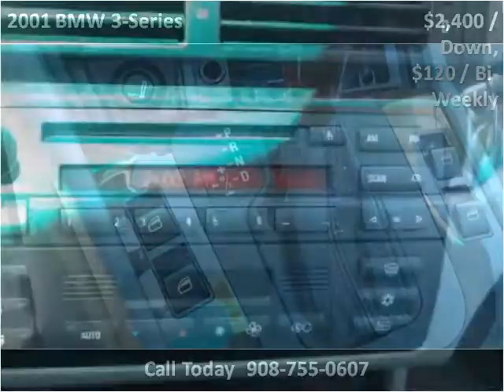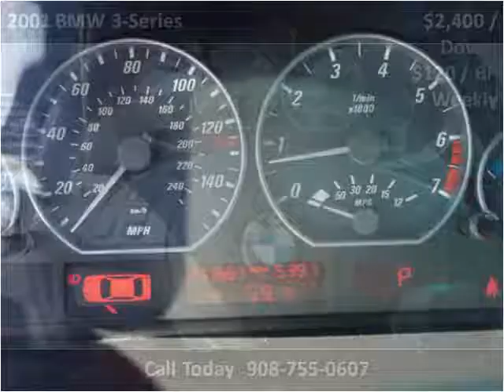2001 BMW 3-Series Used Cars Plainfield NJ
This 2001 BMW 3-Series is available from New Plainfield Auto Sales.